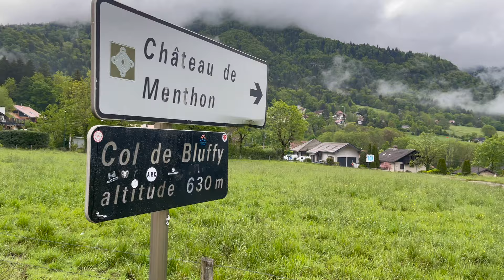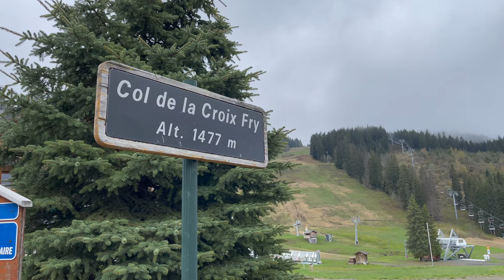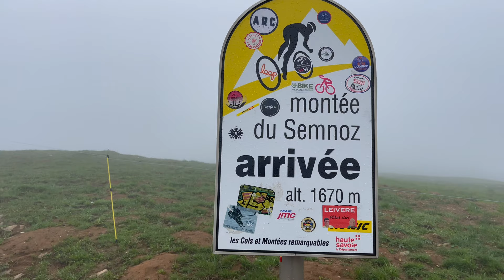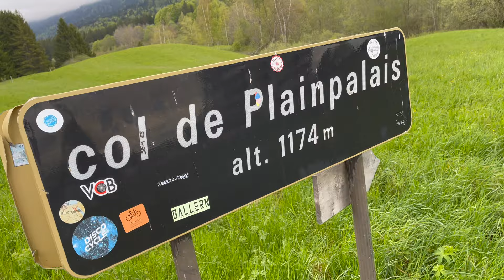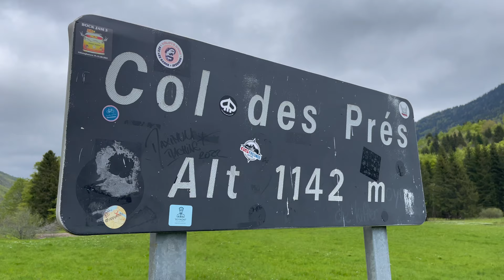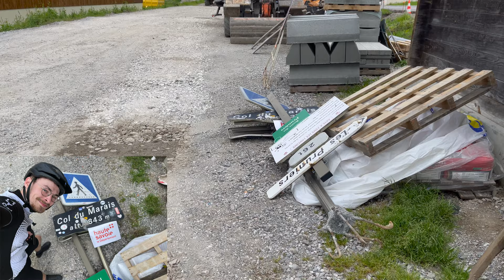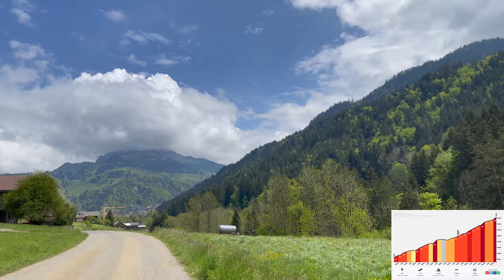Mes premiers cols à Annecy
J’ai passé une semaine à Annecy pour gravir mes premiers cols à vélo. J’en ai monté 12 en 5 sorties pour un total de 475km et 10 000m de D+.

Même si les ascensions sont dures et que les trajets deviennent vite longs, les paysages sont souvent d’excellentes récompenses !

Le but de cette vidéo est simplement de partager mon expérience, divertir et peut-être vous donner l'envie de tester.

Musiques :
Sweet Child O’ Mine - Gun N’ Roses
Sh-Boom - The Crew Cuts
On Top of the World - Imagine Dragons
Requiem, K. 626: Lacrimosa dies illa- Mozart
My Silver Lining - First Aid Kit